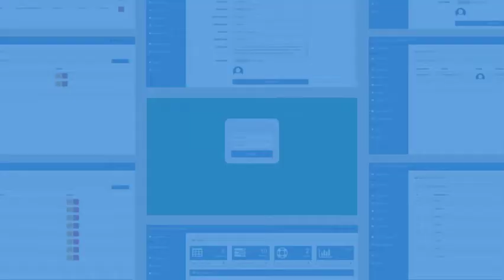GZHOT Printing Express Services Application (BSIT 4A)